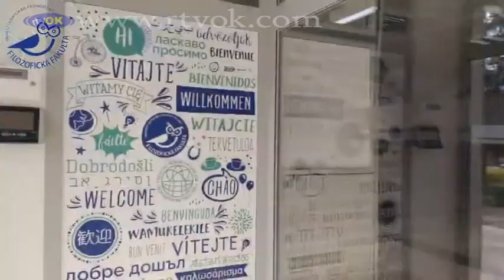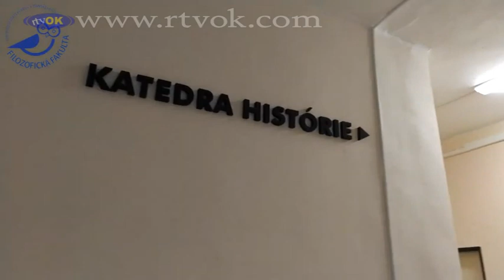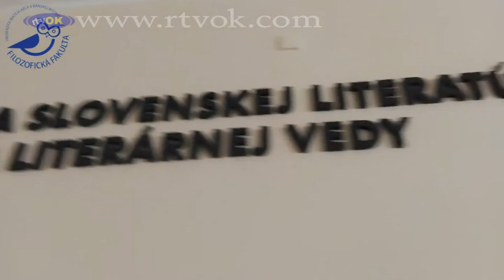Rozhovor s univerzitným profesorom Adriánom Vaškom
Hosť v štúdiu RTV OK bol univerzitný profesor Adrián Vaško